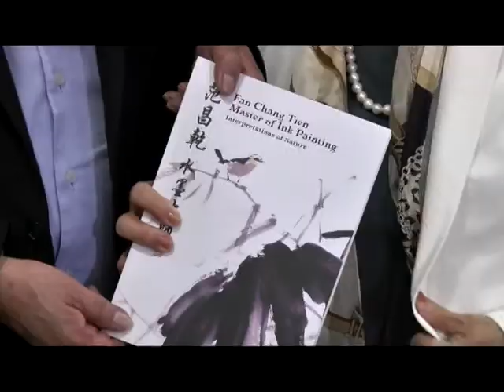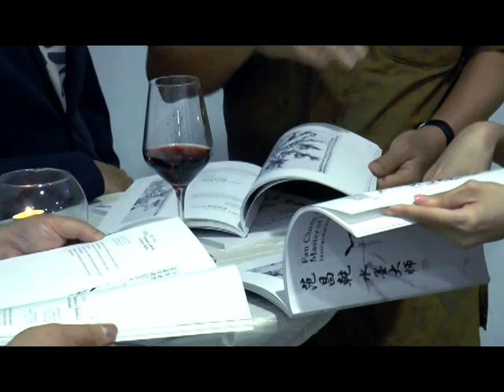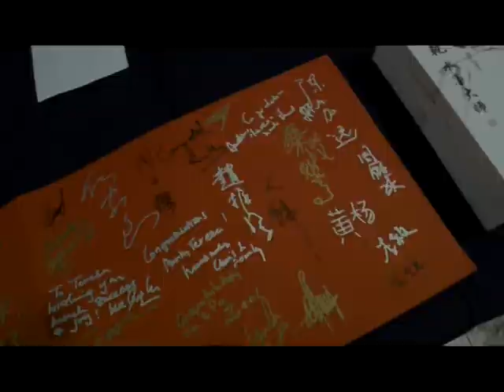Fan Chang Tien- Master of Ink Painting (Opening ceremony highlights)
The opening ceremony held at the Arts House at the Old Parliament House on 7 May 2016.

Guest of Honour Prof. Phua Kok Khoo. Chairman and Editor-in-chief, World Scientific Publishing Company. Vice Chairman of NAFA Board.